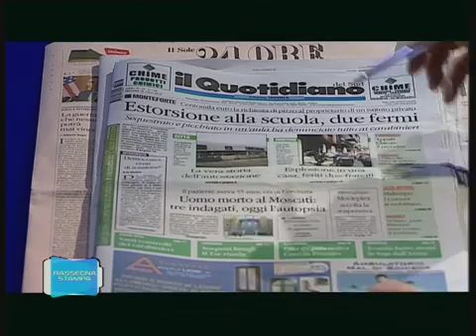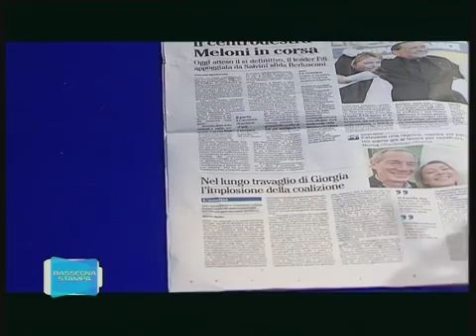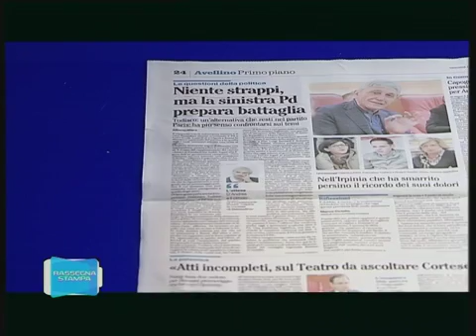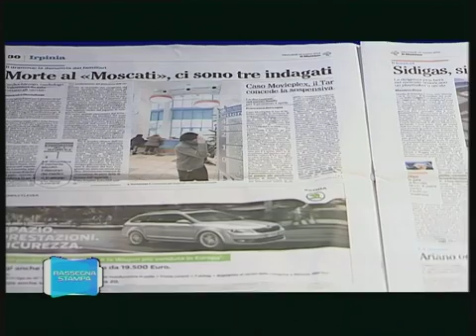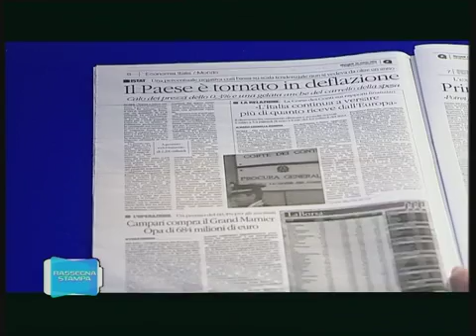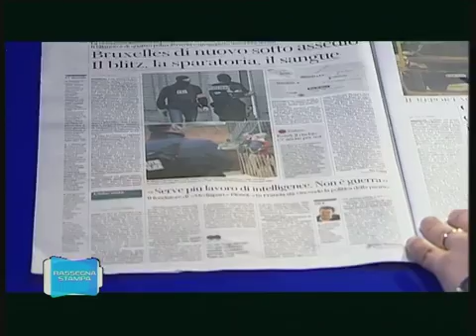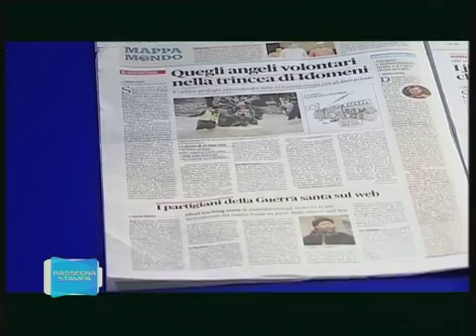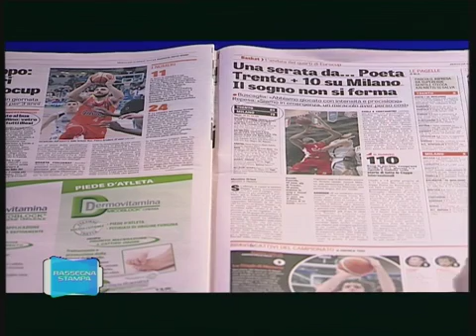RASSEGNA STAMPA 16 MARZO 2016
Conduce Delfino Sgrosso